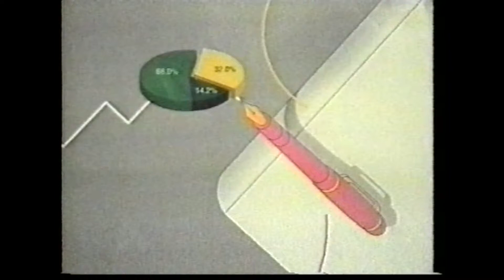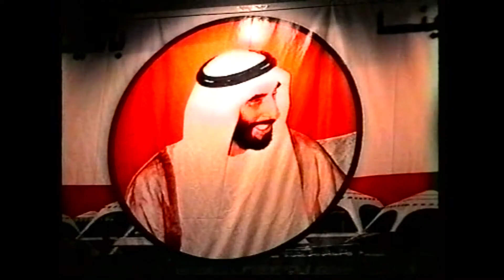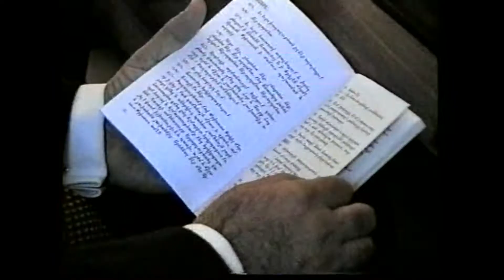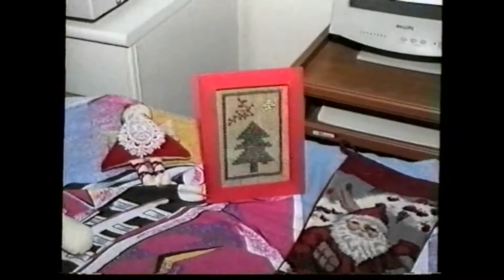Անապատում ծնունդ առած հարշք: Արաբական Էմիրություններ: Կարծիք հաղորդաշար. 1999թ.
Հաղորդման ընթացքում ներկայացվում է Արաբական Էմիրությունների պատմությունը: Պետությունը կազմավորվել է 1971 թվականին, որը բաղկացած է յոթ էմիրություններից: Տարիների ընթացքում ձևավորվել է նաև հայկական գաղթօջախը: Մեր նկարահանող խումբը ներկա եղավ եկեղեցում տեղի ունեցող արարողությանը: Բացատրություններ ու մեկնաբանություններ է ներկայացնում հայկական համայնքի ատենապետը: Բոլորն էլ դրական են արտահայտվում այն դերակատարության մասին, որ ունի եկեղեցին: Տեր Արամ քահանա Դեիրմենջյանը գնահատում է այն դերակատարությունը, որ ունի եկեղեցին: Գործարարները խոսում են Հայաստանի հետ կապերի մասին:

Լրագրող՝ Սերգո Երիցյան
Ռեժիսոր՝ Էդուարդ Տեր-Սահակյան
Օպերատոր՝ Սամվել Գալստյան
1999թ.